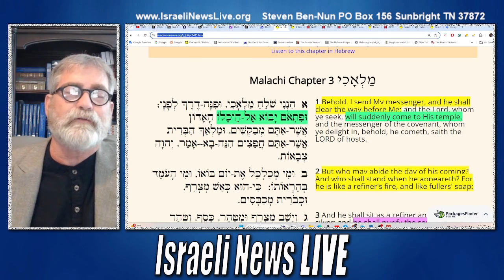רבנים מגלים את משיח - Rabbis Have the Evidence for the Messiah(Clip: Full video link below)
Finally, Rabbis Have definitive Evidence for the Messiah and who he re